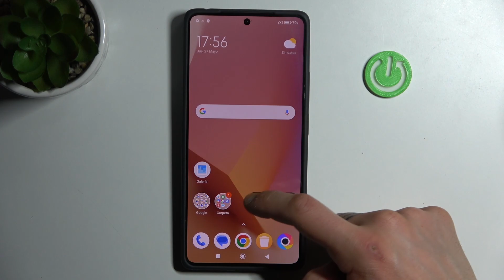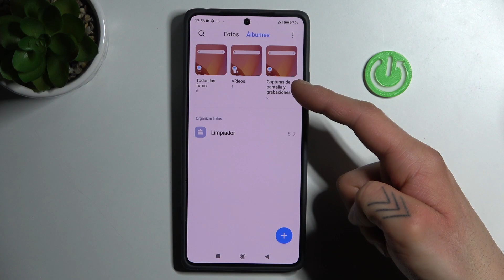Cómo grabar la pantalla en POCO M6 Pro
Captura momentos épicos en tu POCO M6 Pro aprendiendo a grabar la pantalla con este tutorial paso a paso. Descubre cómo activar y utilizar la función de grabación de pantalla para crear contenido visualmente impactante.

¿Paso a paso para activar la función de grabación de pantalla en mi dispositivo?
¿Cuáles son las opciones de configuración al grabar la pantalla en POCO M6 Pro?
¿Cómo utilizar la grabación de pantalla para crear contenido atractivo?